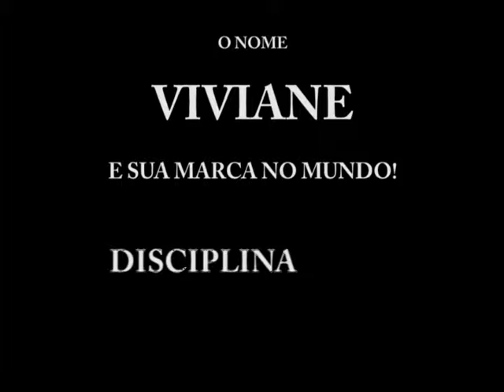Formatura Serviço Social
Video video para entrega de certificado.